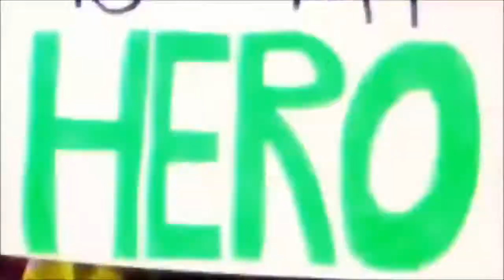John Cena entry song☺️☺️☺️